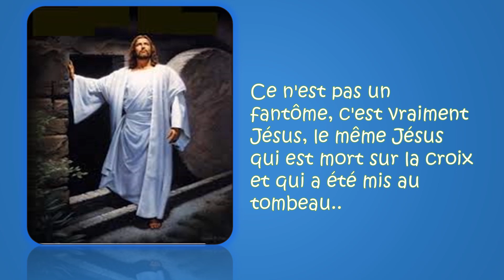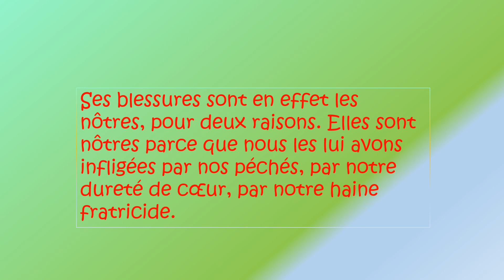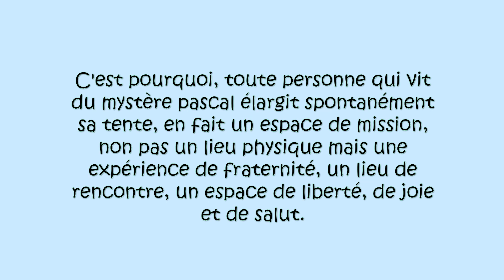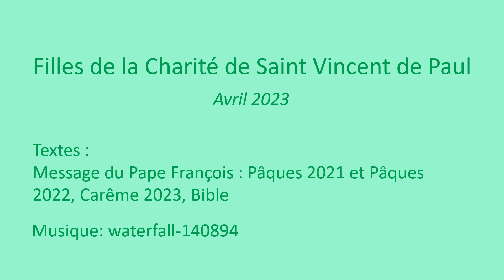Avril 2023 Il est ressuscité FR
Aujourd'hui, dans le monde entier, résonne la proclamation de l'Eglise : "Jésus, qui a été crucifié, est ressuscité comme il l'avait dit. Le message de Pâques parle avec concision de l'événement qui nous donne l'espérance qui ne déçoit pas : "Jésus qui a été crucifié est ressuscité". Jésus crucifié, et nul autre, est ressuscité d'entre les morts. Dieu le Père a ressuscité Jésus, son Fils, parce qu'il a pleinement accompli sa volonté salvatrice. Jésus a pris sur lui notre faiblesse, nos infirmités, et même notre mort.
Message du Pape François Pâques 2021